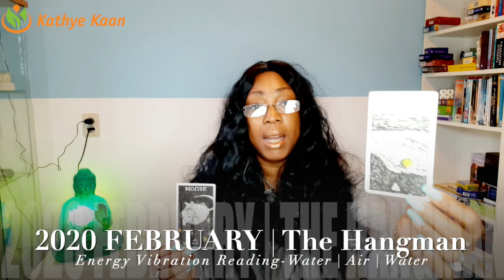LEO FEBRUARY 2020 💖 LESSON WELL LEARNED, AN OFFER OR A RESOLUTION BY KATHYE KAAN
Kathye